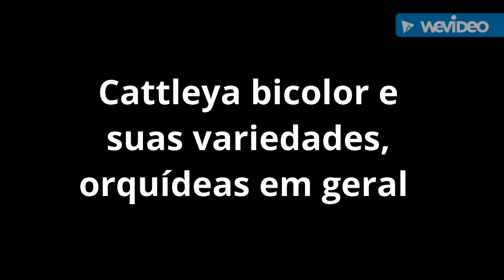Cattleya bicolor e outras orquídeas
Muitas informações sobre Orquídeas